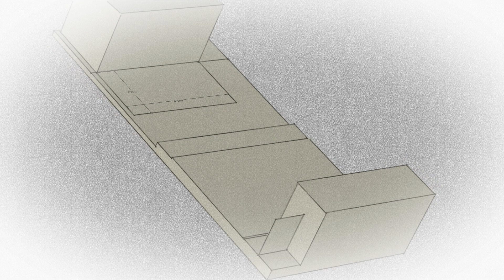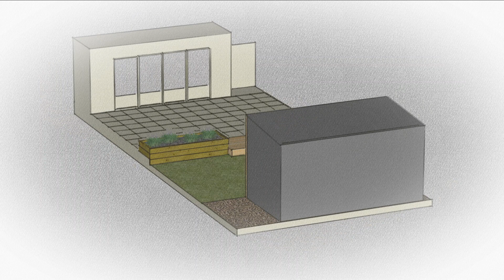J KH 01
A north London urban garden with what seems to be an old mechanics workshop enjoying much of the garden.
The client has a patio and no lawn or planting... this is a basic entry level strip down 50% of the workshop, create a transition between the patio terrace and raised planters. The workshop to be garden room needs to be stripped out and the steel element clad in timber, a raised floor is to be created.
The first image  is the existing, the second is with 50% of the workshop removed and the final is which is the very basic level of garden with what we could achieve.
The brief is simple, spend as little as possible and by reusing the workshop create a garden...